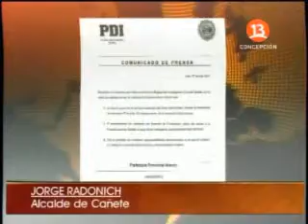Denuncian maltrato animal en cañete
Nota de prensa de Teletrece Concepción respecto a la denuncia de maltrato animal en contra del Comisario de la PDI de Cañete.